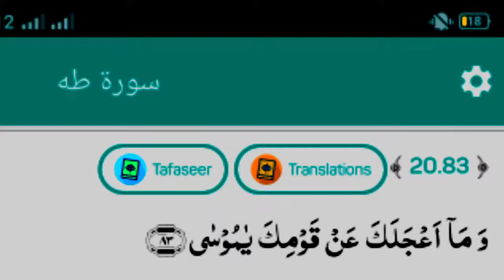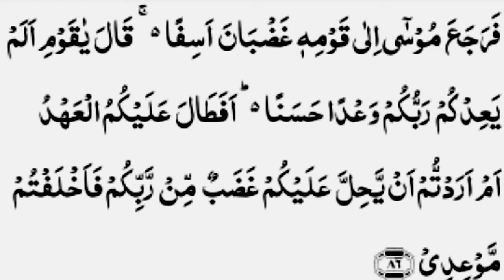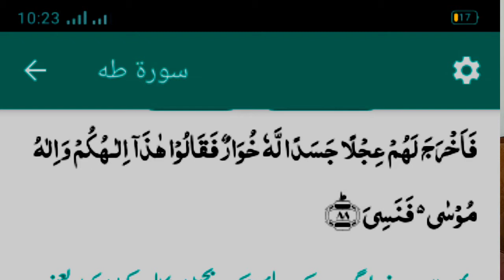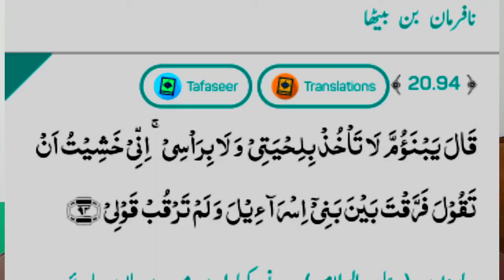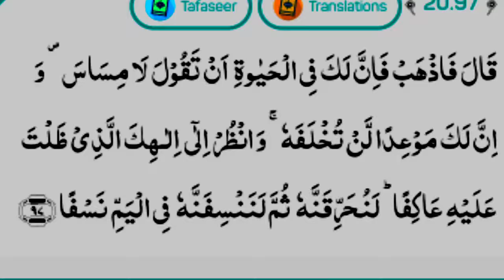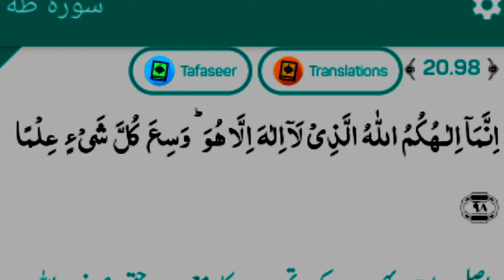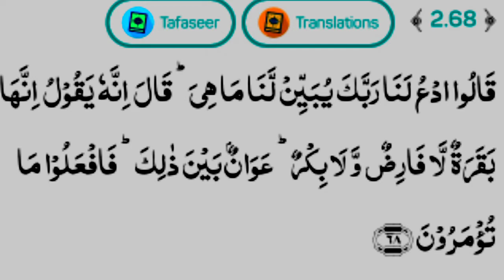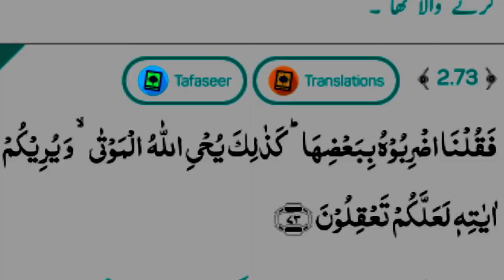Quran ki roshni main Taswuf aur sufism ki tareekh